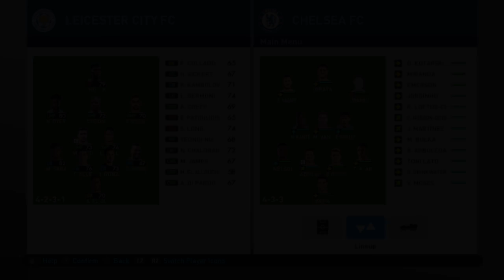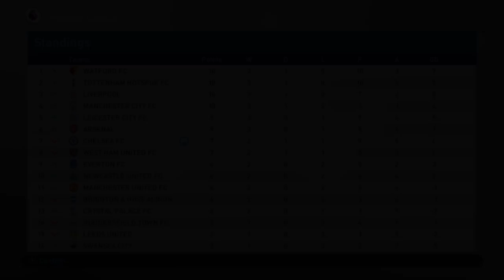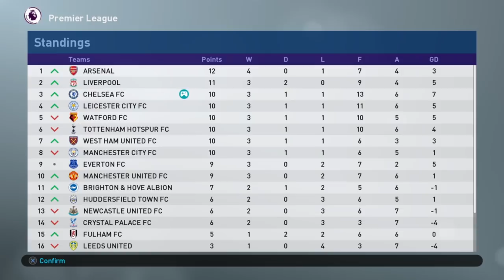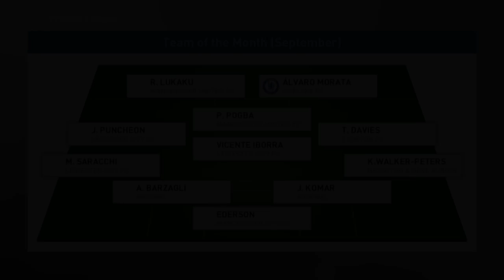EGY FROM LONG RANGE! | S3E71 | Become a Legend Story Mode | PES 2019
TBF the bigger story is a crucial game against Man City but I don't have time for a thumbnail.

Producers

Producers

- Jack Bizz
- Andreas Pavic
- Riley Horton
- Kian
- Manjot Singh
- Parker Frederick
- Dan McKeown (Snake Doctor)
- Creeg
- Nick Tyldsley
- Mathew Wadsworth
- Matthew Whelan
- Scott Symonds
- Sue Hunter
- Rory Carr
- thedrb
- Shogun FC

Co-Authors

- Lewis Robinson
- Jaime Quintela
- Michael Hay
- David Reis
- Lawrence Wang
- Cullen Fagan
- Craig Lewis
- Chris Gove
- Alan Fletcher
- Ben Kavanagh
- Ian Wanley
- Tuan Hoang
- Ricardo Tavares